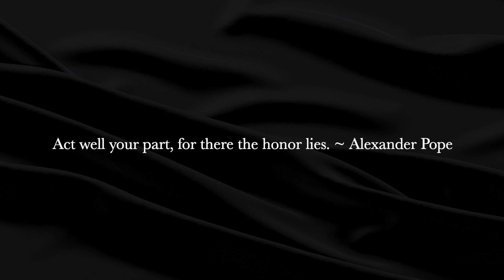Virtual Thespian Induction 2020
In this time of Covid19 Quarantine, we wanted to continue to honor Theatre in our Schools by connecting through a virtual International Thespian Induction Ceremony.